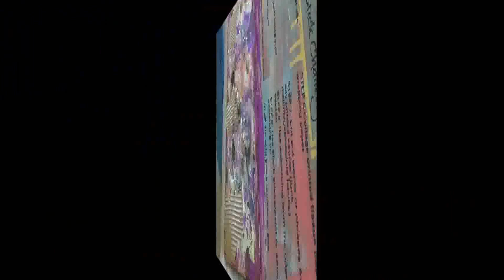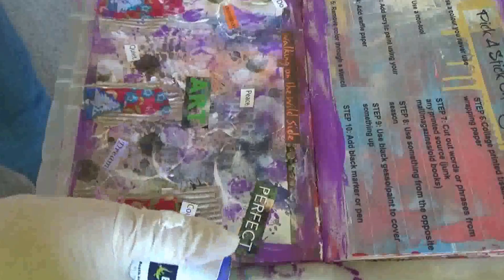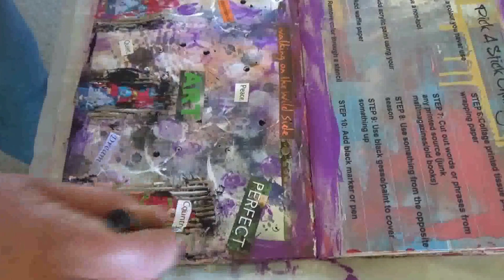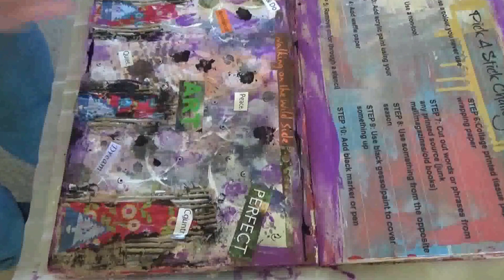Pick a Stick Challenge September 2016